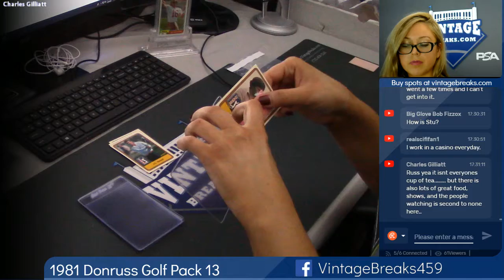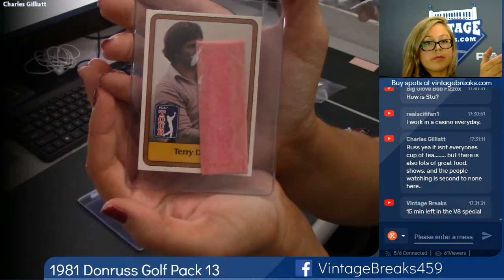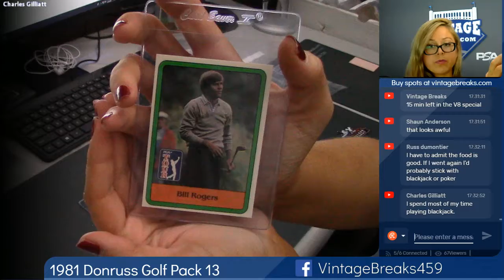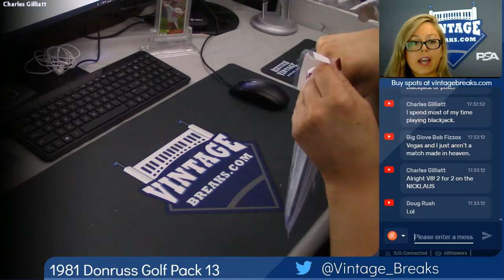01-24-2019 1981 Donruss Golf Pack 13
1981 Donruss Golf Pack 13